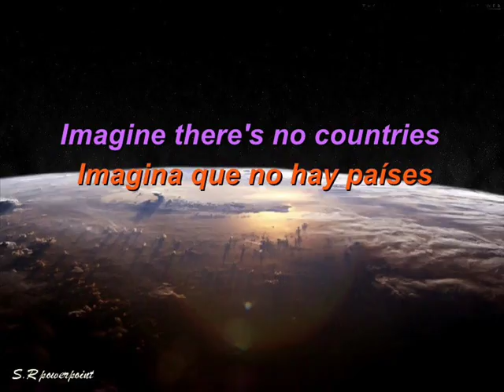" IMAGINA " Español tema J.Lennon con TJ MEX+SOYLOLA R&B PRJT.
Imagina de John Lennon, cantada en español por el Projecto
TJ-MEX+SOYLOLA RHYTHM & BLUES CON UN SINGULAR SONIDO 60/70's Rhythm-Funky pero manteniendo lo solemne de este himno